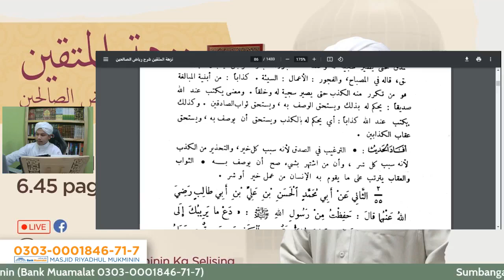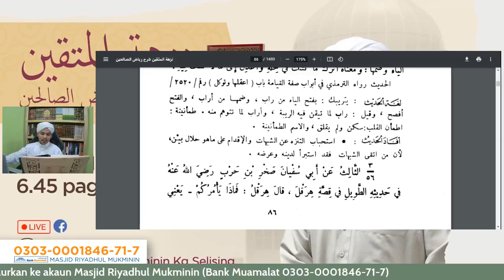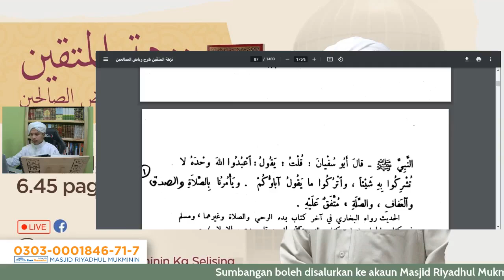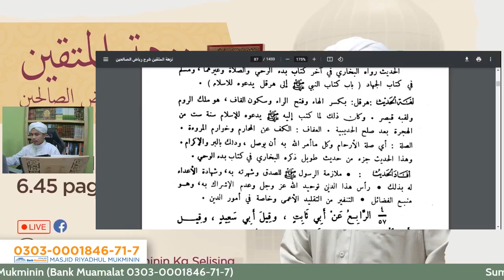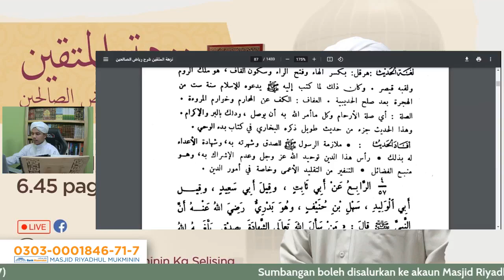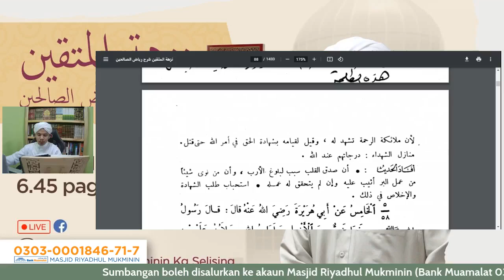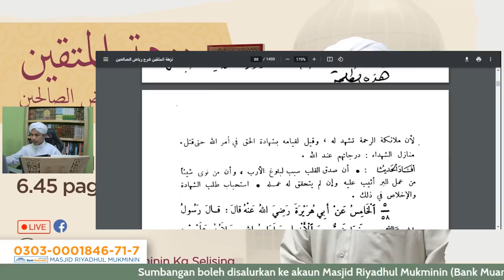Siri 24 : Nuzhatul Muttaqin Syarah Riyadus Solihin ; Ust Syed Ahmad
Pengajian Ilmu Hadis

Kitab : Nuzhatul Muttaqin Syarah Riyadus Solihin.

Karya : Sheikh Dr. Musthofa al Bugha.

Oleh : Ust Syed Ahmad Ridwan al Azhari.